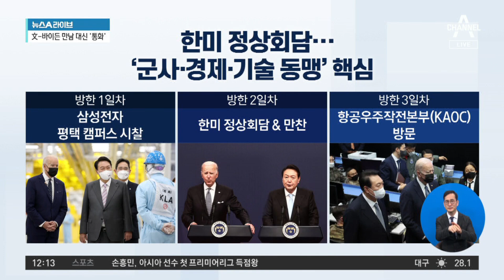한미정상회담 마무리…‘군사·경제·기술 동맹’ 핵심 | 뉴스A 라이브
한미정상회담 마무리…‘군사·경제·기술 동맹’ 핵심

■ 방송일 : 2022년 5월 23일 (월요일)
■ 진행 : 황순욱 앵커
■ 출연 : 장윤미 변호사, 천하람 국민의힘 당협위원장

[황순욱 앵커]
앞서 저희가 영상으로 짧게 보여드렸습니다만 미국 바이든 대통령이 2박 3일간의 방한 일정을 마쳤습니다. 2박 3일, 이번 한미정상회담에 대한 이 대통령실 내부 평가가 어떤지 먼저 여쭈어보겠습니다. 야당 쪽에서의 평가는 잠시 후에 저희가 따로 더 짚어보도록 하고요. 일단 두 대통령 케미가 잘 맞았다는 이야기가 많이 들리던데 어떻습니까?

〈평일〉
08시 50분 김진의 돌직구 쇼
12시 00분 뉴스A 라이브
17시 20분 뉴스TOP10
19시 00분 뉴스A

〈주말〉
12시 10분 토요랭킹쇼·뉴스A 라이브
19시 00분 뉴스A

〈평일〉
08시 00분 라디오쇼 정치시그널 (유튜브 라이브)
08시 50분 김진의 돌직구 쇼
10시 20분 김진의 더라방 (유튜브 라이브)
12시 00분 뉴스A 라이브
15시 50분 강력한 4팀
17시 20분 뉴스TOP10
19시 00분 뉴스A

〈주말〉
12시 00분 토요랭킹쇼·뉴스A 라이브
17시 40분 뉴스TOP10
19시 00분 뉴스A